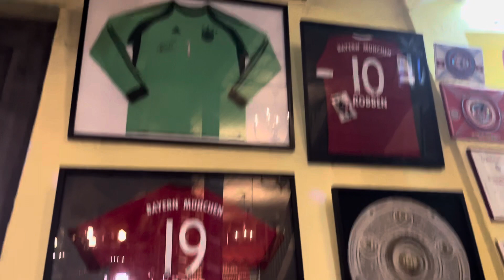Bar do Alemão - Centro de Curitiba